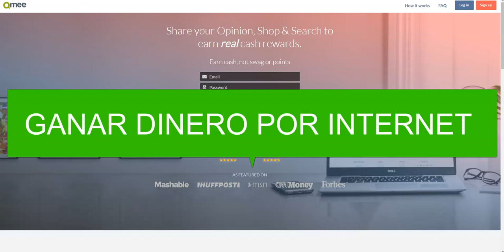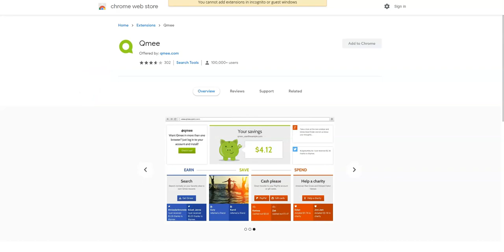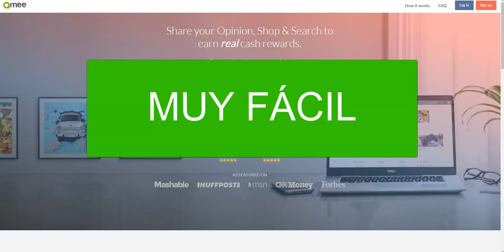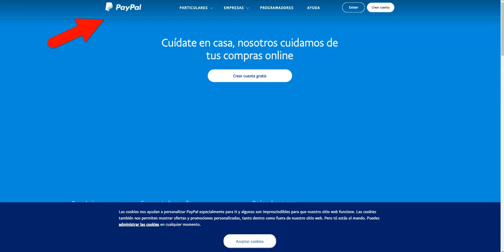Cómo GANAR DINERO por Internet FÁCIL | GANAR DINERO por Internet 2020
Como ganar dinero por Internet fácil, como ganar dinero por Internet 2020...